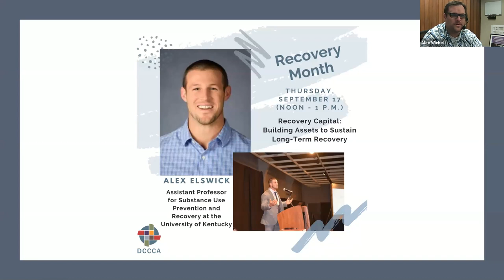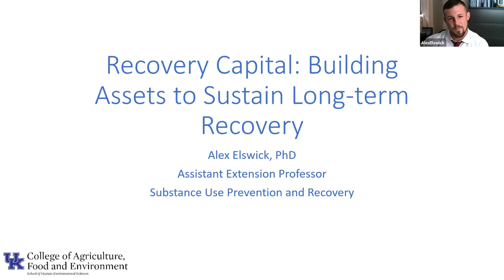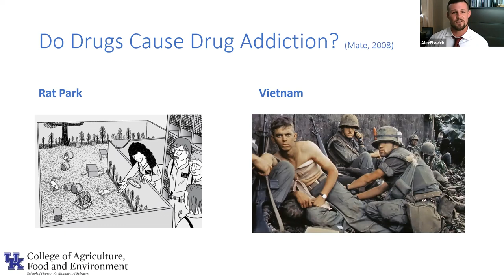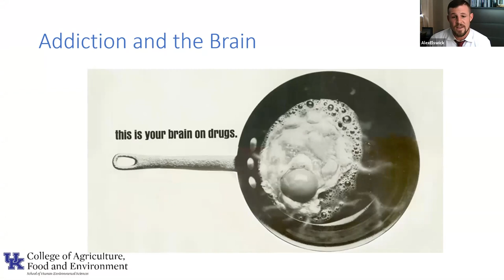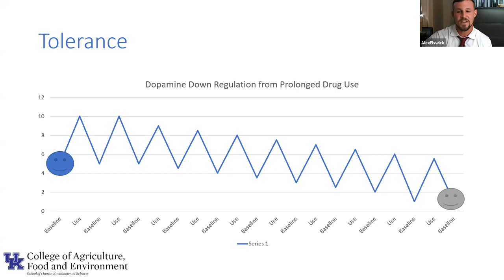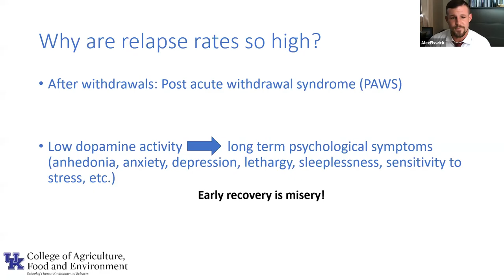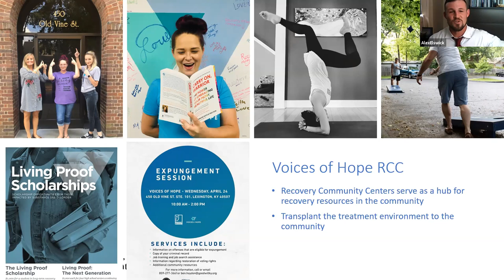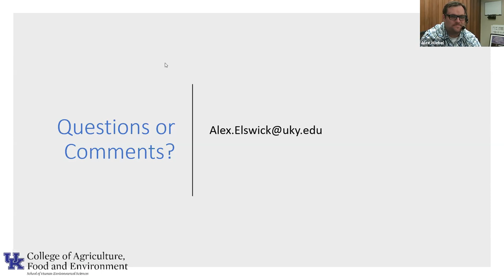Recovery Capital: Building Assets to Sustain Long-Term Recovery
Alex Elswick highlights DCCCA's Recovery Month events with a presentation on Recovery Capital: Building Assets to Sustain Long-Term Recovery.